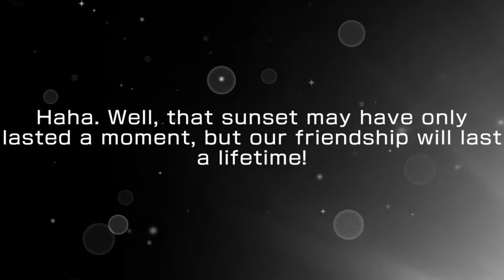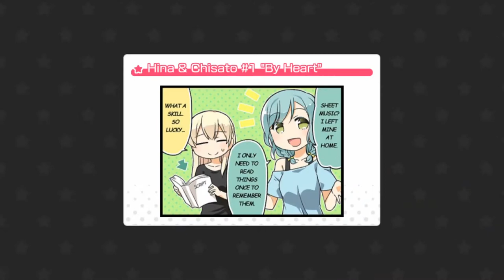BanG Dream! Girls Band Party Part 16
[Let's Go! Sunset Adventure!] (Part 16) BanG Dream! is a fantastic series featuring multiple bands and that have their own heartwarming stories as they attempt to achieve their dreams. The main cast features a band known as Poppin'Party during the first season of the anime BanG Dream! All band members in the show are voiced and acted by the same bands in real life. For more information and links to the show, scroll down to 'read more' of the description.

BanG Dream! is a musical masterpiece, just like "Hibike! Euphonium" (English: Sound! Euphonium). This here however, is the game BanG Dream! Girls Band Party. It takes place a year after the events of the first season of the anime and during the same time as the second season. To prevent spoiling yourself, it is preferred you watch the first season of BanG Dream. Watching the OVA, Pastel Life, or BanG Dream PICO are all optional but provide more depth to events that happen after season 1 but a little before season 2 begins. You may need an account to watch the show, but you will not need any subscriptons unless you use HiDive, you should be able to watch them on these services (but you may get ads if you don't have a subscription. That should not be an issue though).

BanG Dream! |No need for subscription| (On Crunchyroll)

BanG Dream! OVA (On HiDive)

Official Website for BanG Dream! Girls Band Party!

Thumbnail was created using a scene from BanG Dream! Girls Band Party! PICO. The images of these thumbnails are edited to show the names of members and bands in BanG Dream! This is to help new fans remember character names and what bands they are from. All rights and credit for the BanG Dream! Girls Band Party! PICO respectively belong to their creators. A link to the official Youtube channel for the PICO is provided below.

BanG Dream was created and published by Bushiroad and Craft Egg. All rights and credit for the music in-game belong respectively to each and every band that created them. This includes Poppin'Party, Afterglow, Pastel Palettes, Hello Happy World!, Roselia, Raise a Suilen, Glitter Green, and the rest of the bands.

This playthrough is created to show off the BanG Dream in hopes to entertain and bring in new fans to the series. The links above should help new fans get started with the series. This semi-commentary playthrough is from a fan who loves the series BanG Dream and wishes for more people to come to know and love a series like this one. Please support the official release of both the anime and game of BanG Dream!